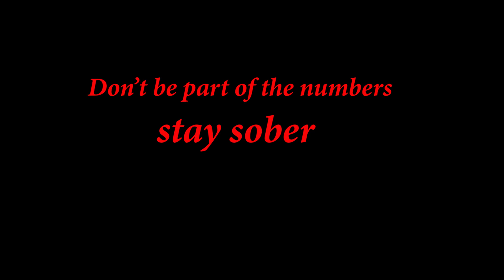Don't be a statistic, stay sober